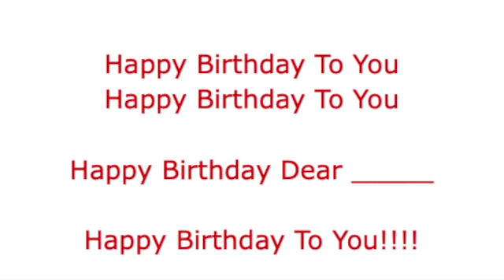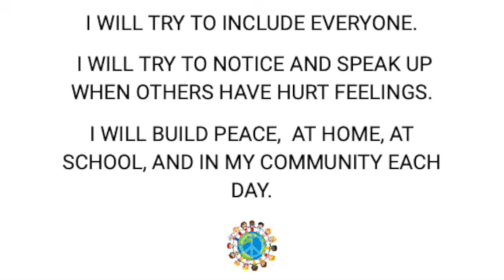December 2, 2024 revised Wheelock School Morning Announcements SD 480p